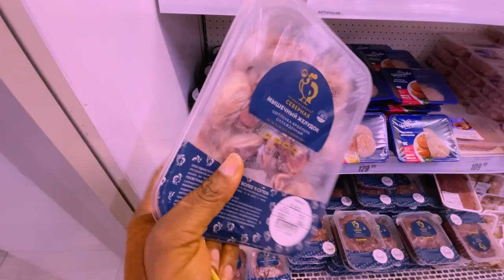VLOG|| Mini Grocery🛒Shopping in Russia Saint Petersburg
Hello guys, welcome back. Today's video is all about me going Grocery shopping in Russia Saint Petersburg.
Come along🥰